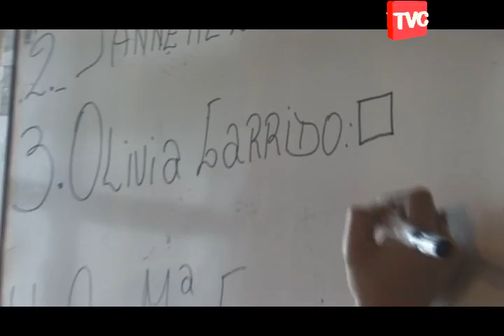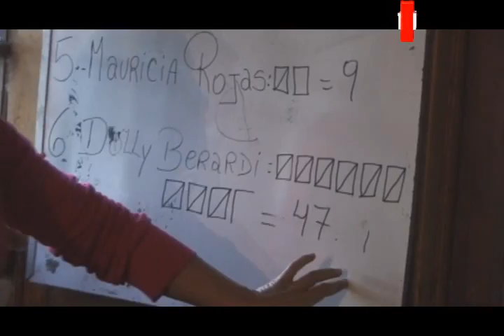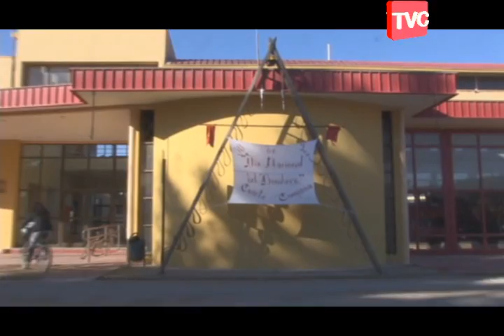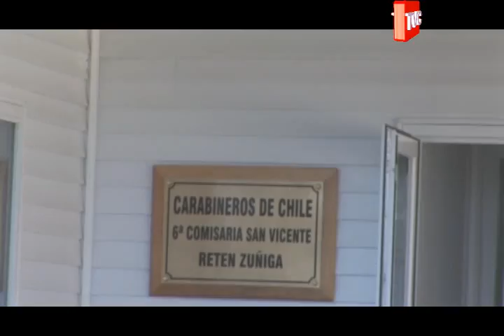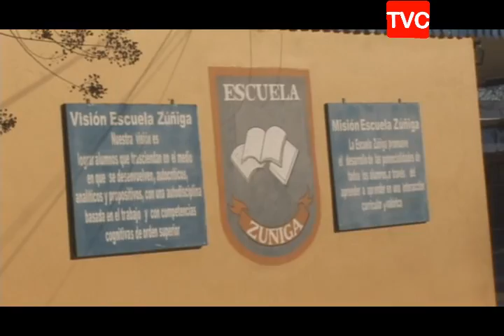02 06 2012 EL PUEBLO TIPICO DE ZUÑIGA ELIGIO SU NUEVA JUNTA DE VECINOS